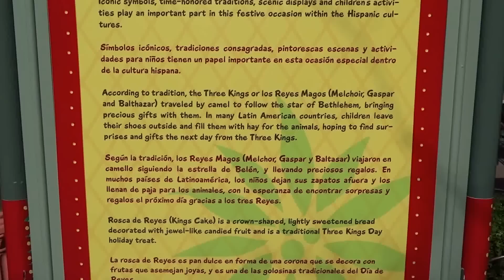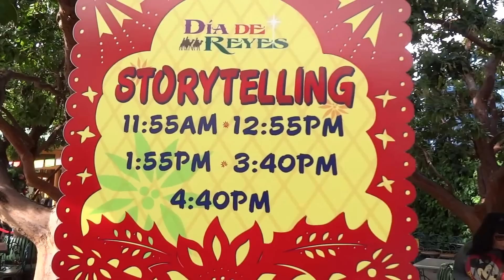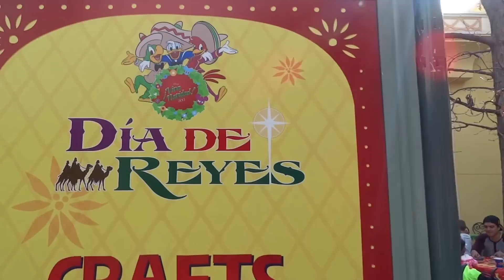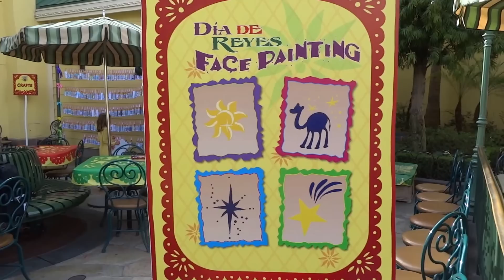Dia de Reyes holiday decorations in Viva Navidad area of Disney California Adventure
for more festive fun!

Video of the decorations for Dia de Reyes (also known as Three Kings Day or Epiphany in English) in the Viva Navidad area of Paradise Pier at Disney California Adventure.